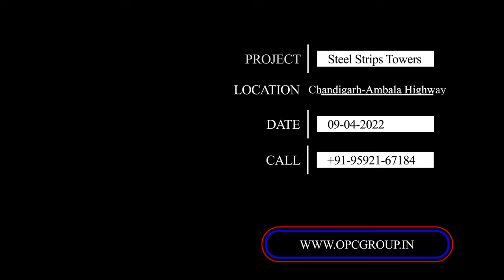2/3BHK Luxury Flats | Delhi-Chandigarh Highway | Steel Strips Towers | Near to Possession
Luxury Apartments G+6 Mid Rise Apartments Located on Delhi to Chandigarh Highway, NH-22 (Derabassi, Punjab) INDIA

2BHK 1293sq.ft Area
3BHK 1737Sq.ft Area

Price Starting From: 40 Lac Onwards*

Overview
At Steel Strips Towers, experience modern living in a green haven. The entire residential complex is aligned with our vision of creating a strong community and promoting a wholesome lifestyle to support your family.

Spread across 6.5 acres are 2BHK and 3 BHK apartments and countless amenities. Our community consists of 434 homes in our 15 towers (G+6 Floors) each.

You can expect high quality living at affordable prices. Each home has been carefully designed to ensure ample space, natural light and ventilation. Amongst these, you’ll find a variety of configurations for you to pick the one that fits you best. Towers have been positioned elegantly to provide scenic views of our central court and backdrop of green forest area facing our complex.

Club Facilities
The clubhouse embodies our vision of a building a strong community. Find people who share your love for a good workout at our state-of-the-art gymnasium or the attached steam and sauna rooms. For those with a competitive streak, the indoor sports facilities including billiards, air hockey and table tennis amongst other games might be a better fit. The party hall is designed to accommodate all your celebratory needs–from personal celebrations to festivals.

State of art Gymnasium
Pool, Table Tennis & Indoor Games
Swimming Pool
Multipurpose Party Halls
Spa

Outdoor Activities
Unwind under azure skies in our large open-air swimming pool after a long day at work. For our nature lovers, we have created expansive landscaped open spaces with amenities including a children’s playground, jogging track and tennis court.

Tennis Court
Sand Pits & Play Areas for Kids
Jogging Track
Vast Landscaped Areas

Steel Strips Towers
Chandigarh Ambala Highway,
Derabassi, District SAS Nagar,
Mohali, Punjab 140 507

Promoted By:
OPC Group